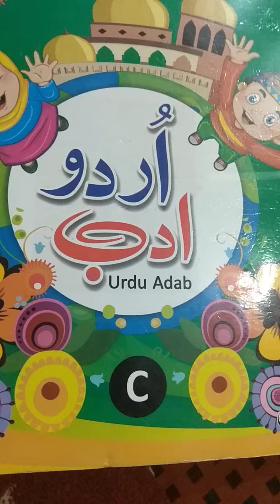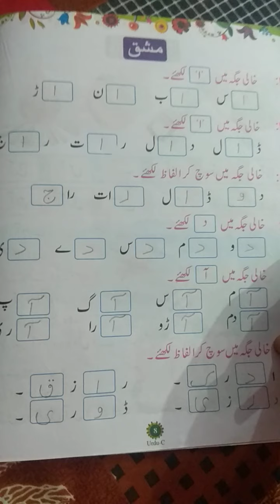URDU CLASS PREP PART 29 BY MS. ZEBA KHAN